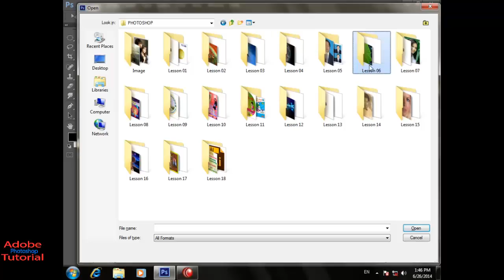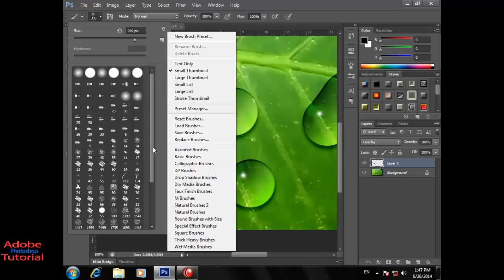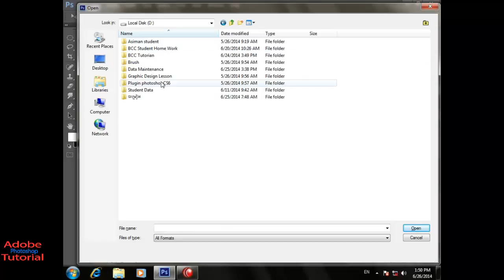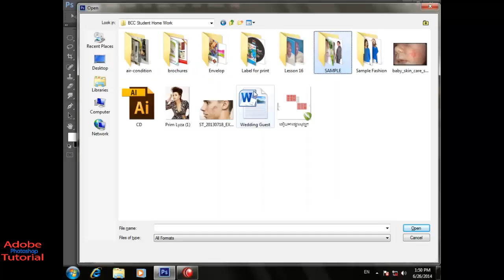How to create water drop, use adobe photoshop tool videos | Adobe Photoshop CS6 Tutorial#30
If you want and like to get more update newest videos with our channel.